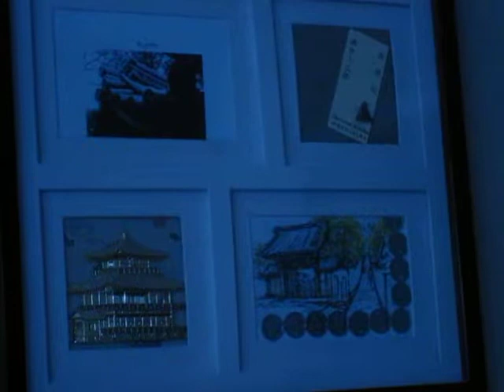loves fear and pocket change 4